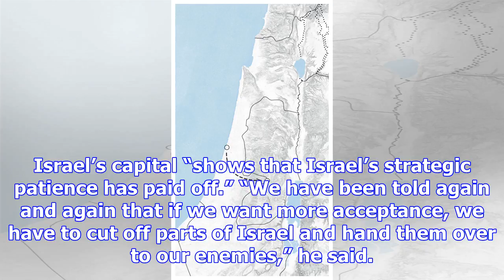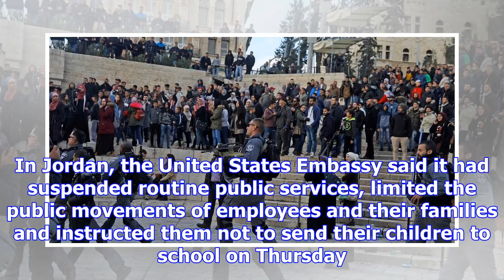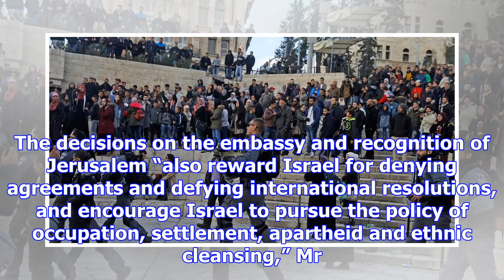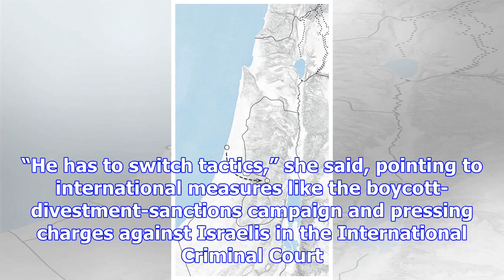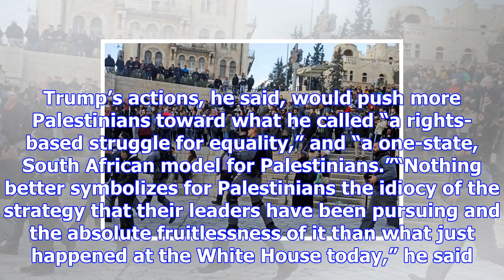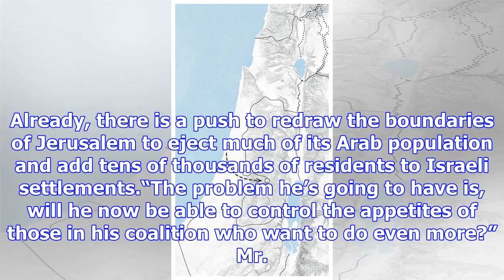Trump calls jerusalem plan step toward peace, but it puts mideast on edge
Israeli forces take position as Palestinian protesters gather outside Damascus Gate in Jerusalem’s O...